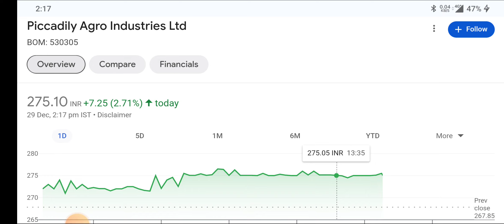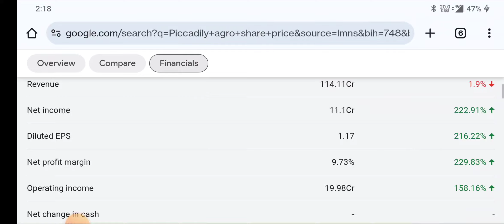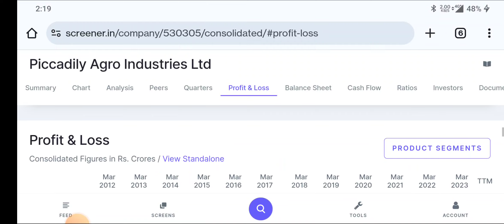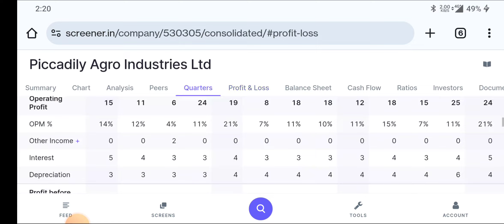Piccadilly agro inds ltd । Piccadilly agro inds ltd news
topic covers:-

1 -  piccadilly agro share future
2 -  piccadilly agro latest
3 -  piccadilly agro latest news
4 -  piccadilly agro latest news today
5 -  piccadilly agro latest news hindi
6 -  piccadilly agro latest share news
7 -  piccadilly agro latest stock news
8 -  piccadilly agro latest update
9 -  piccadilly agro latest news share market
10- piccadilly agro stock
11- piccadilly agro stock news
12- piccadilly agro stock
13- piccadilly agro share dhmaka
14- piccadilly agro stock analysis
16- piccadilly agro stock latest news today
17- piccadilly agro stock latest news
18- piccadilly agro stock analysis today
19- piccadilly agro stock news in hindi

thankyou